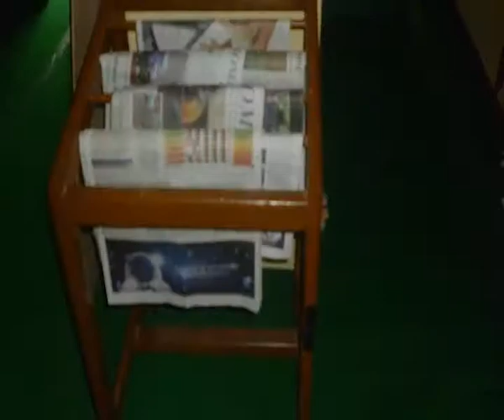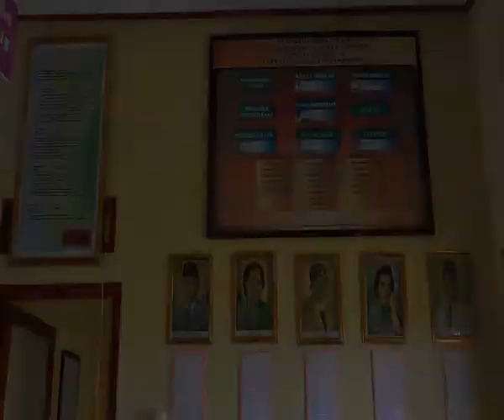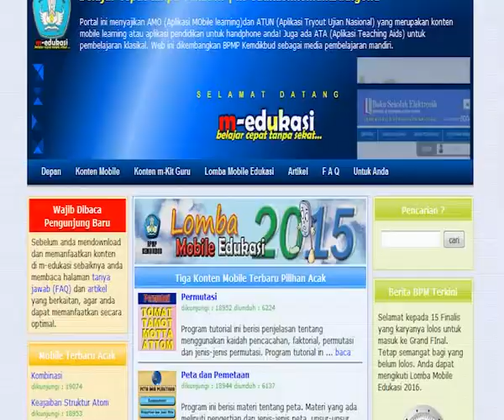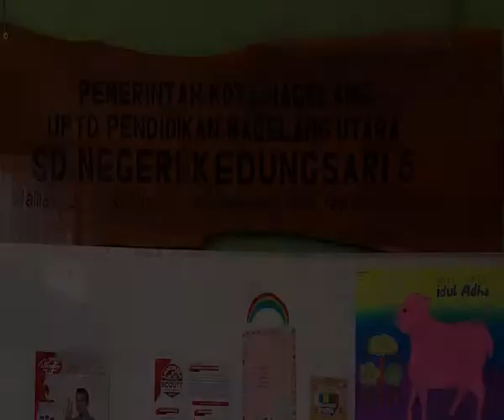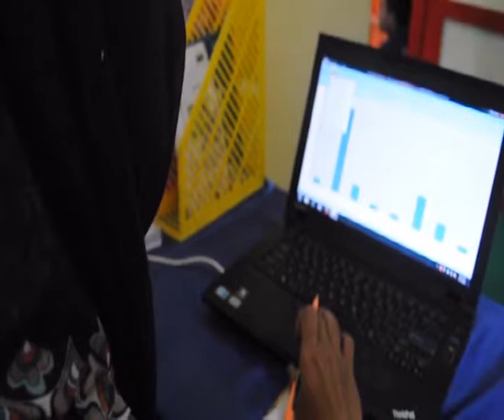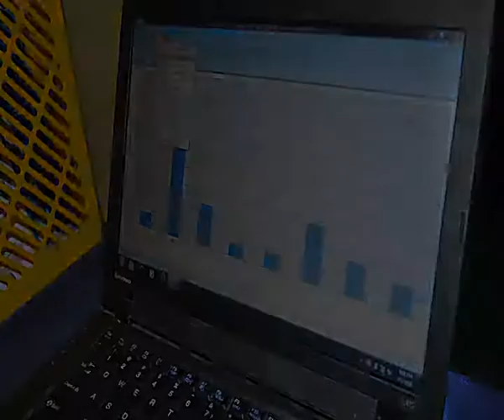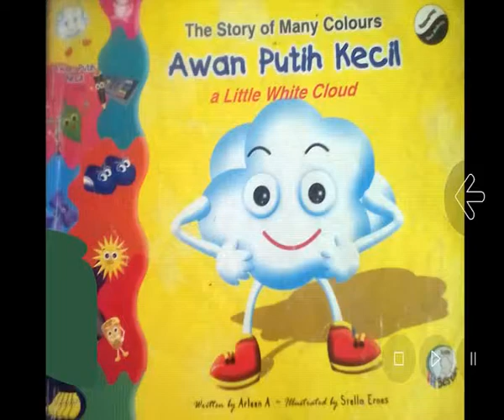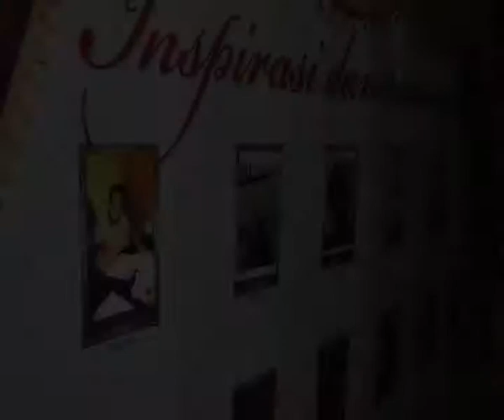profil perpustakaan pustaka mulya final sd jatimulyo bonang demak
Software perpustakaan dikembangkan oleh : Nur Rokhman Udinus ( Nur Rokhman, S.Sn, M.Kom)